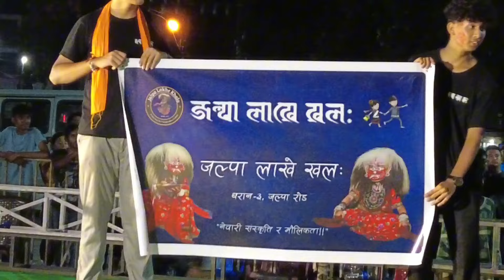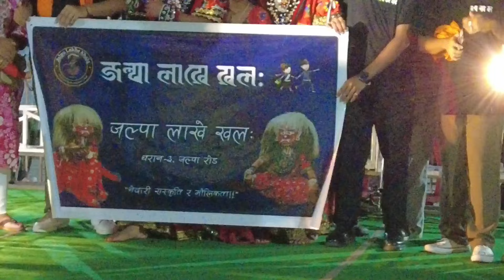Lakhe nach competition Dharan लाखे धरान इटहरी केरावारी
# Lakhe